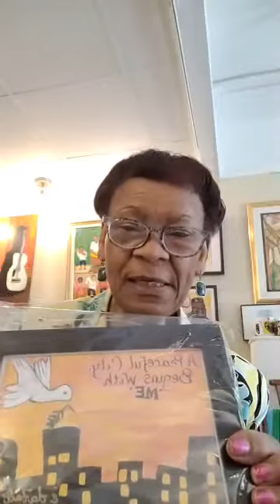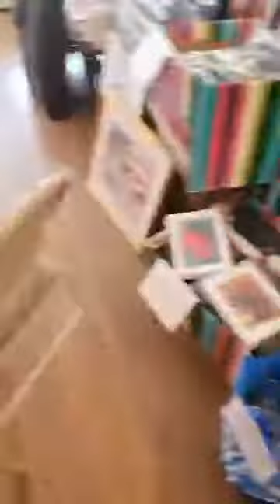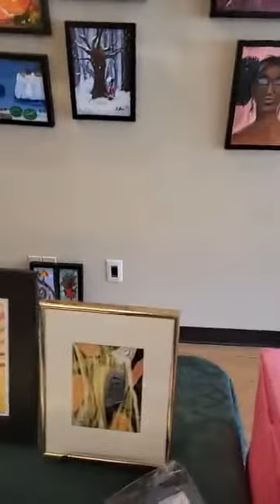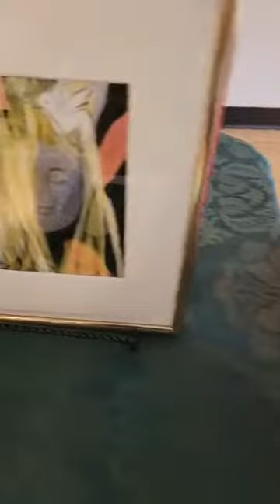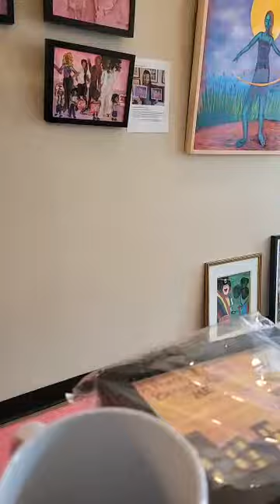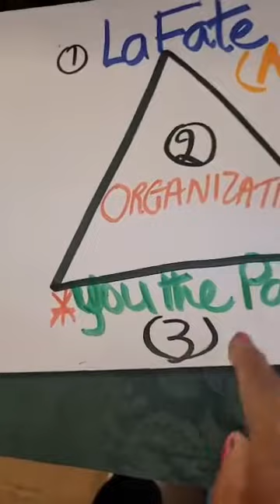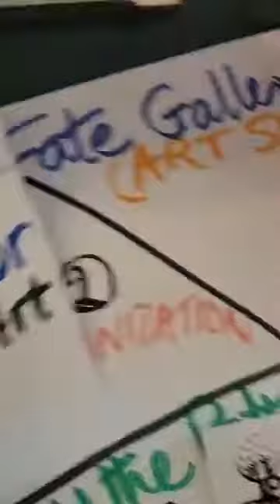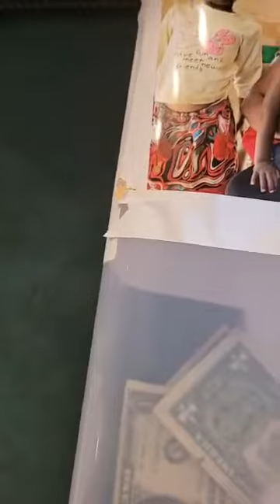Art Of Charity Benefit Art Sale